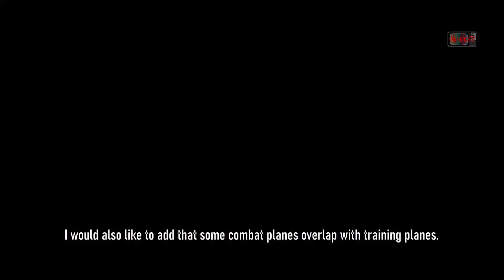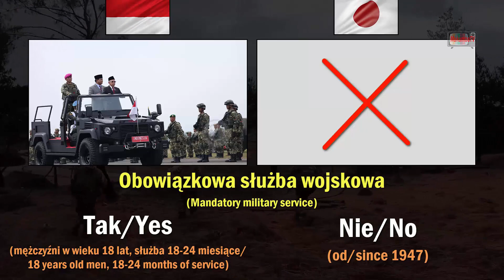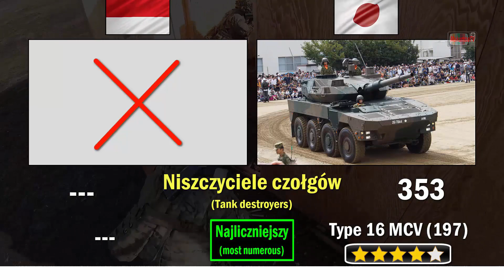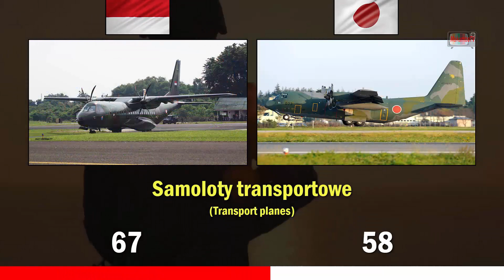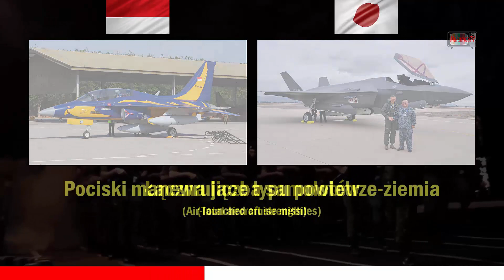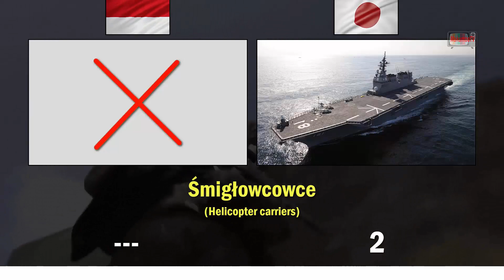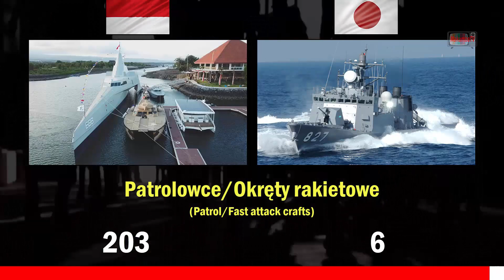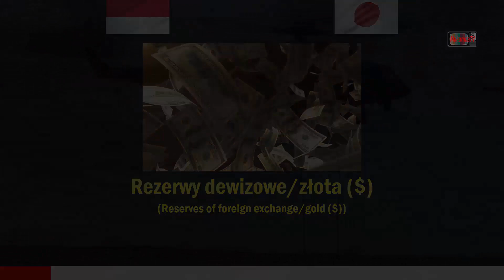Indonezja vs Japonia 2023 | Porównanie siły militarnej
*Japonia budżet na obronność: 6,820,000,000,000 JPY

Autor kanału nie rości sobie żadnych praw do zdjęć/filmików zawartych w tym filmie. Materiały wykorzystane w ramach dozwolonego użytku, w celu umożliwienia widzom lepszego zrozumienia przedstawianych informacji.

Skróty:
Pojazdy opancerzone (oprócz czołgów) = IFV/AFV/APC/IMV - Bojowy wóz piechoty/Opancerzony transporter piechoty